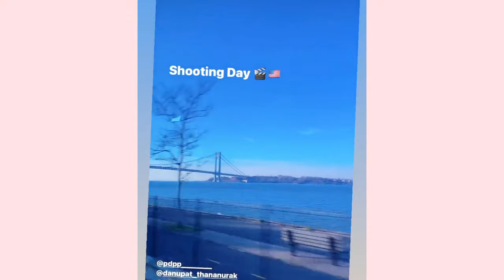Freen and Becky beautiful everywhere